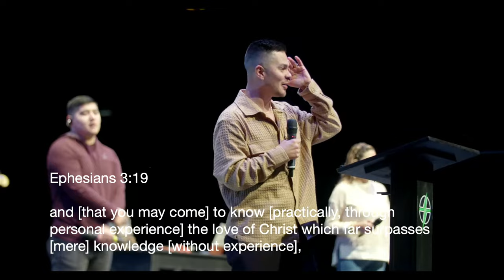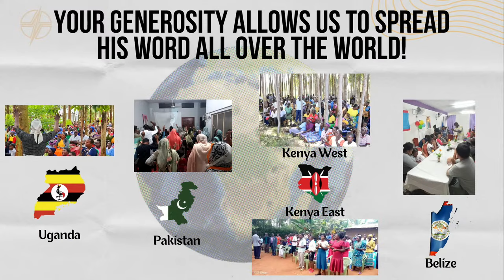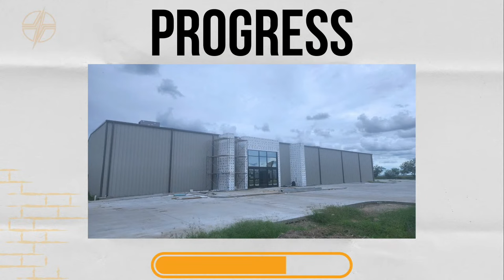Joy In Knowing Christ | Pastor Peter Mireles | Week 3 | Philippians